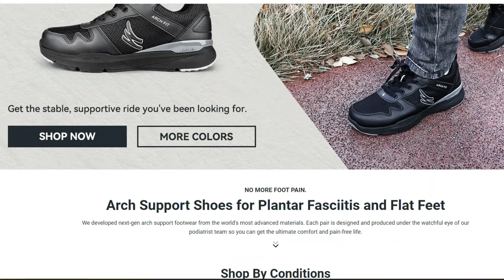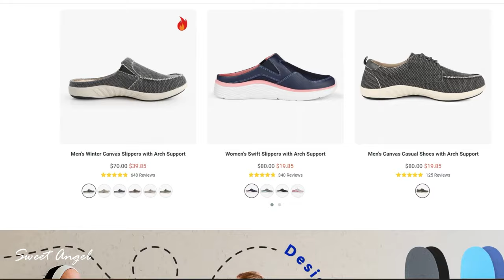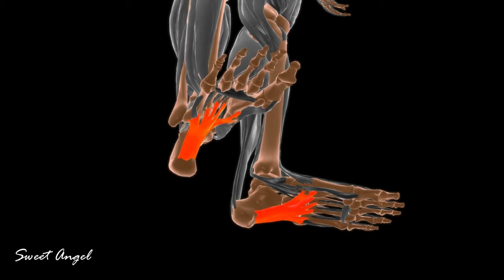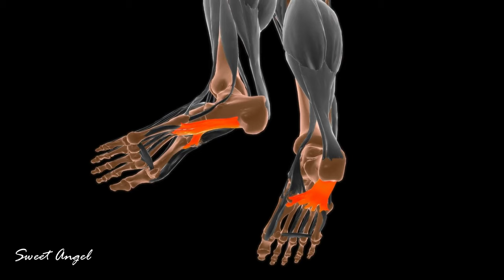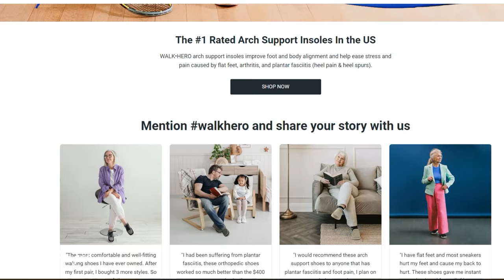Plantar Faciitis What Causes It, and What Can Help You relief it WALKHERO